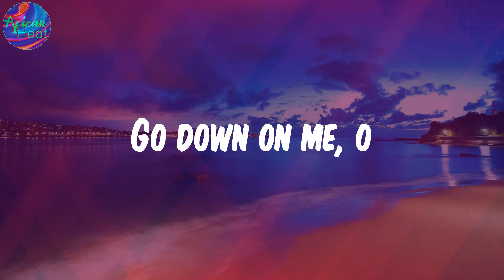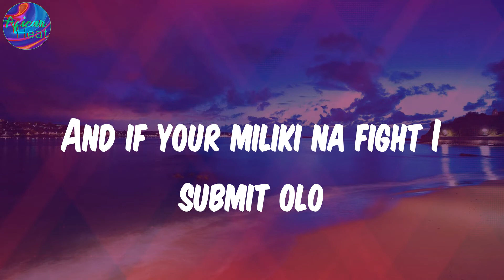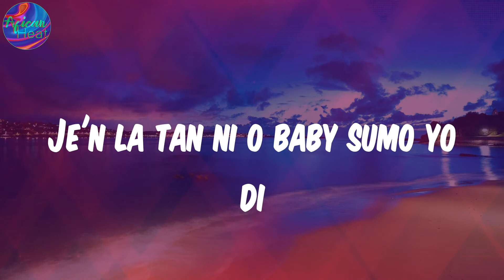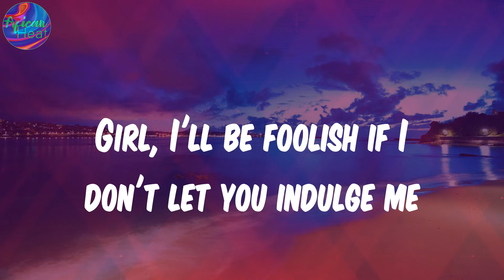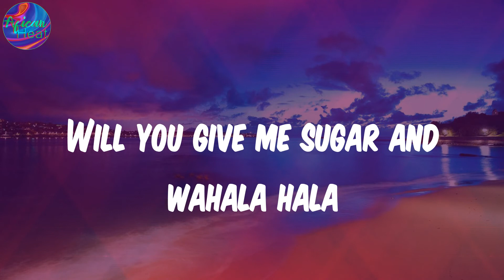(Lyrics) Monalisa - Lojay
Lyrics:
'Cause this your miliki for fronting na for me
Hol am for me
Je'n la tan ni o baby sumo yo di
Corner, corner?

Lojay, Monalisa, Monalisa lyrics , afro-pop, afrobeat, african music, nigerian music, south african music, amapiano, afro-fusion, highlife, dancehall, yoruba